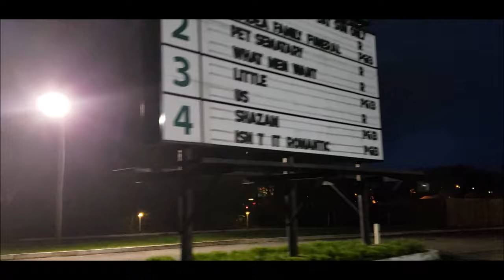HE'S SINGING! Loving You by Minnie Riperton | Drive-in movies | Classic cars | Walmart warehouse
Our Son, HE'S SINGING Loving You by Minnie Riperton.. Walmart is building a new warehouse.  As we were driving around we seen an old fashioned drive-in. And our 4yr old is singing Loving you by minnie Riperton.